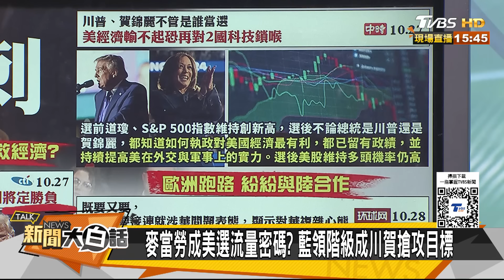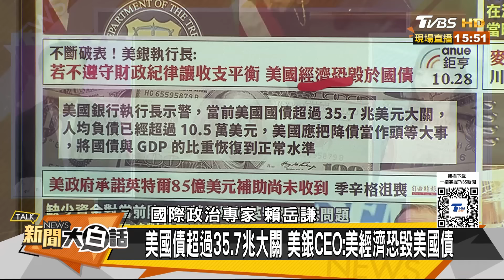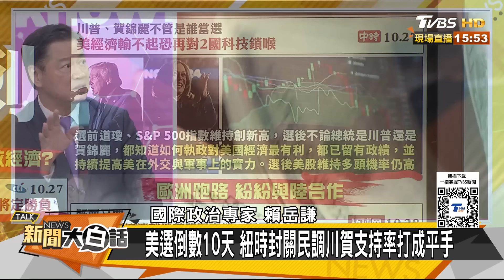美國大選局勢突變川普贏定？葉倫掉牌美債美元不祥之兆？【金臨天下X新聞大白話】